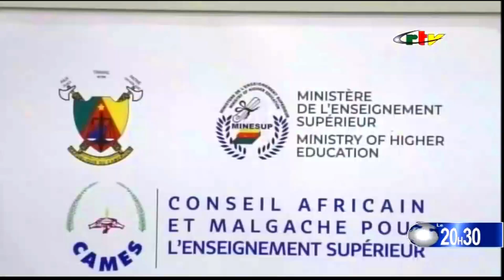Interview du Pr Souleymane KONATÉ, SG CAMES au JT de la CRTV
Le 13 novembre 2023, le Pr. Souleymane KONATÉ, Secrétaire Général du CAMES, a accordé une interview en direct au Journal Télévisé de 20h30 de la "Cameroon Radio Television (CRTV)", dans le cadre de la 21e session du Concours d'Agrégation des Sciences Juridiques, Politiques, Économiques et de Gestion (SJPEG).